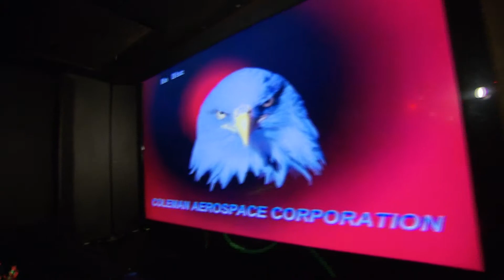40 pass Luxury Party Bus by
Leather seating
dark hardwood floors
restroom facilities
in motion satellite/Direct TV
DVD/ CD player, a great sound system
full lighting and fiber optic package
privacy curtains
several convenient wet bar areas
50 inch flat screen
IPOD connection
glassware and napkins
(Wifi available for an additional charge)
removable dancing pole(advise if needs to be removed)
hi end generator, perfect for tail-gate parties